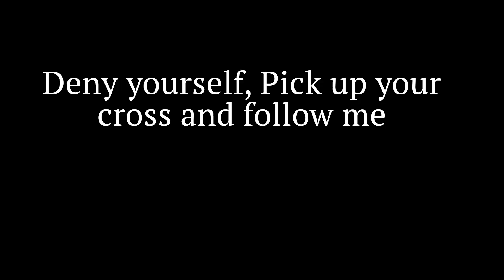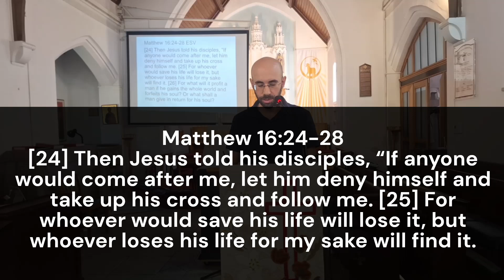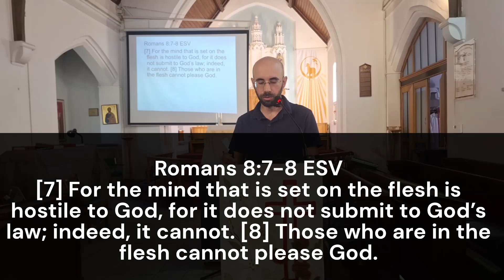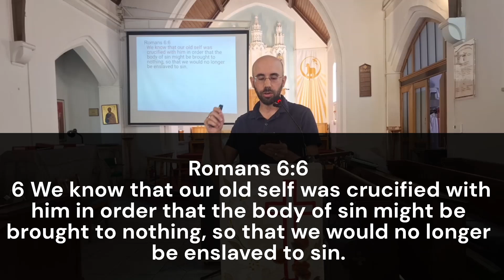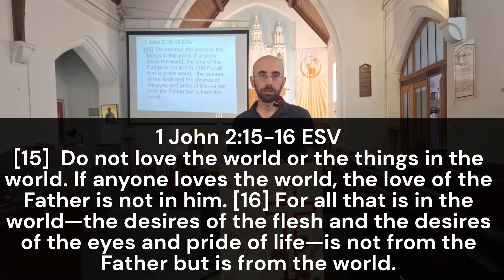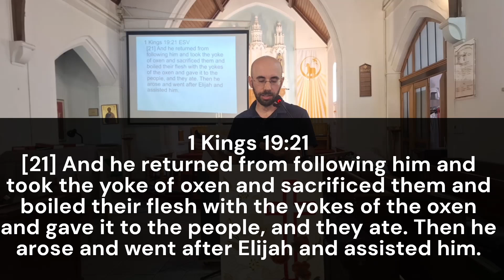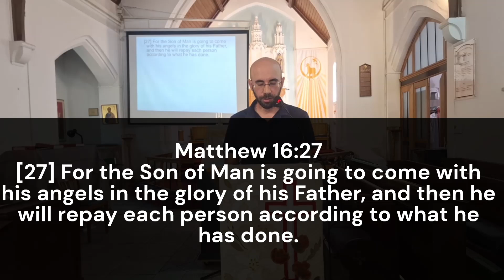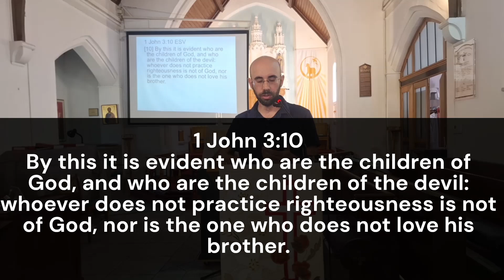Deny Yourself, Pick up Your Cross and Follow Me - Matthew 16:24-28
Sermon preached at Nicosia International Church